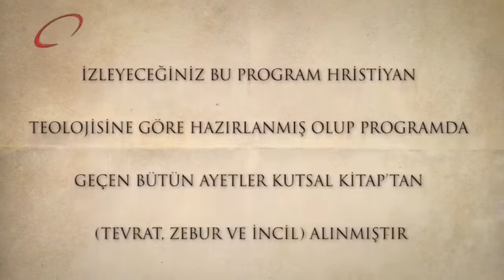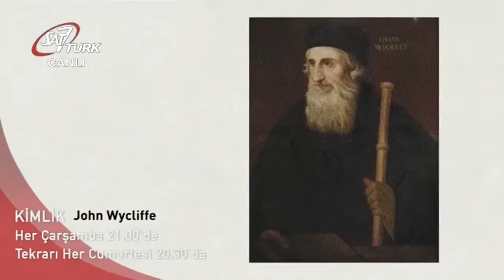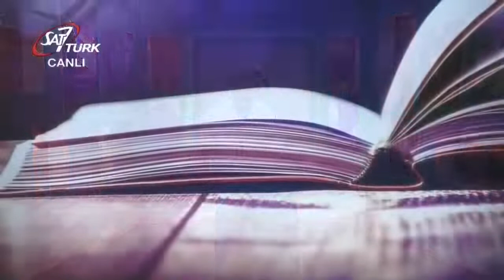SADECE İNANMAK YETMEZ | Duanın Gücü 08 Şubat 2021